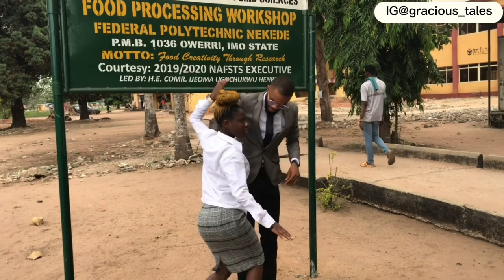I Achieved this Amidst all the Obstacles💃 | Gracious Tales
I achieved this amidst all the obstacles is my final project defence vlog showing every single thing and how it went.

PLEASE YOU CAN HELP US PAY BILLS THROUGH:

NAIRA ACCOUNT
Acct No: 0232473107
Acct Name: Obialo Grace Eugene
Bank Name: GTBank.

DOLLAR ACCOUNT
Obialo Grace Eugene
UBA